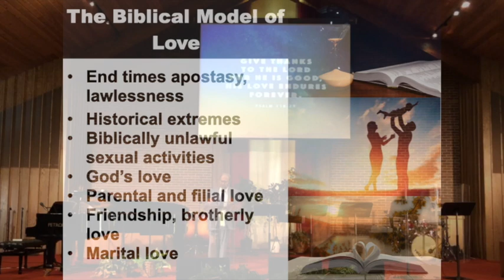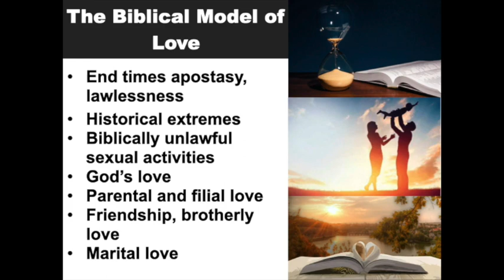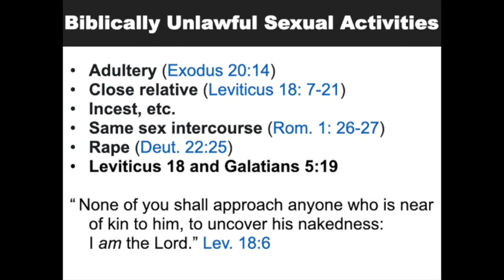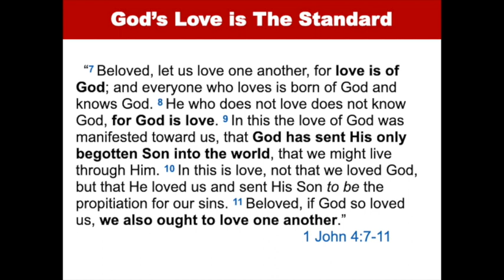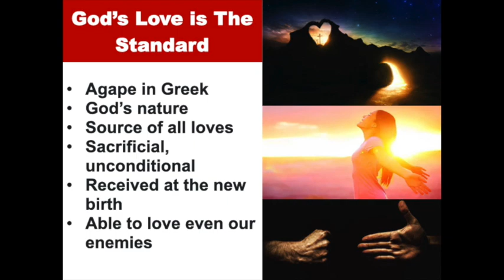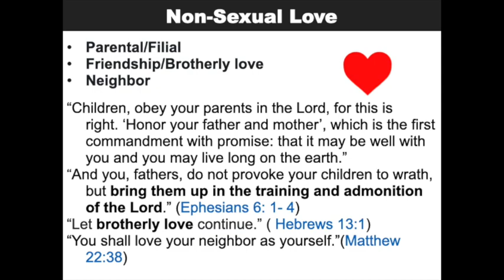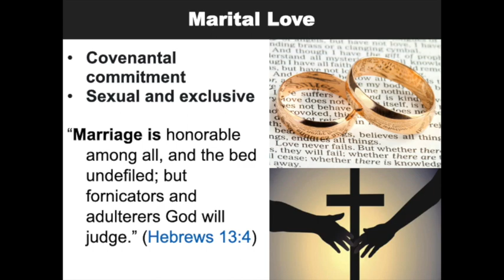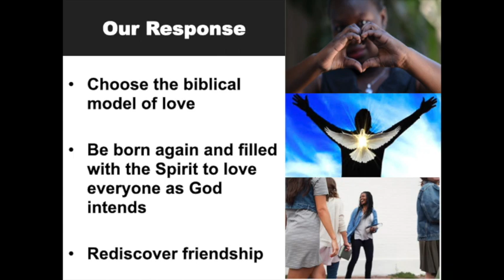"The Biblical Model of Love" by Pastor Bernard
Listen to more messages at bccag.com!